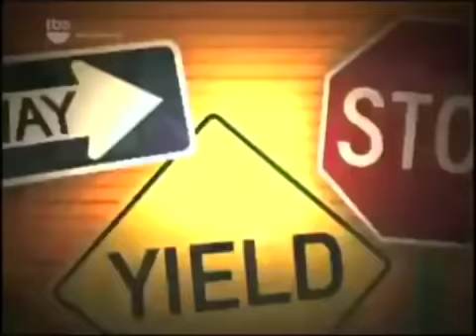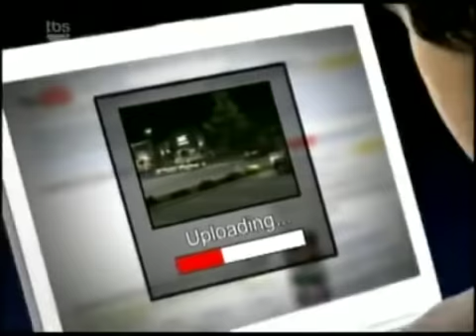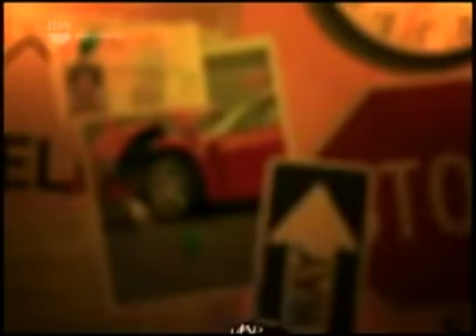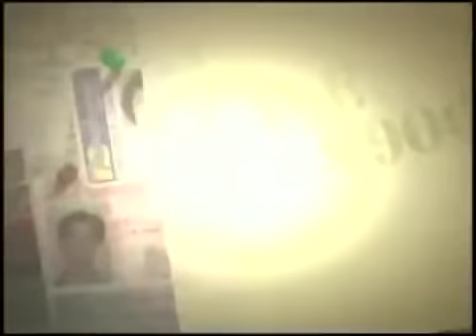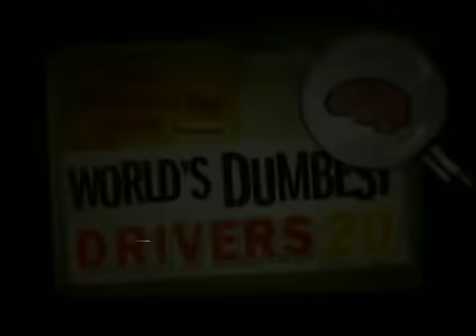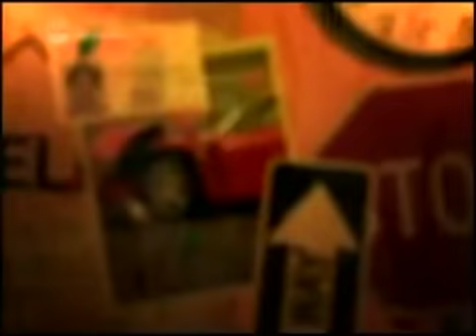Los videos mas tontos del mundo - Conductores 20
Hoy veremos 20 conductores que rompen la leyes de la calle y las de la fisica

Preparence porque hoy veremos Los conductores mas tontos del mundo 20

Disculpen la calidad